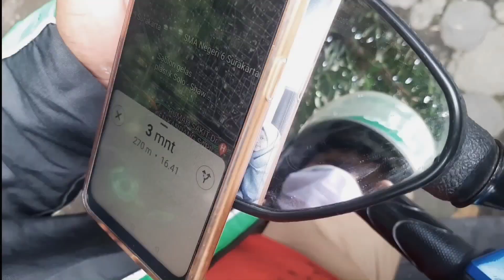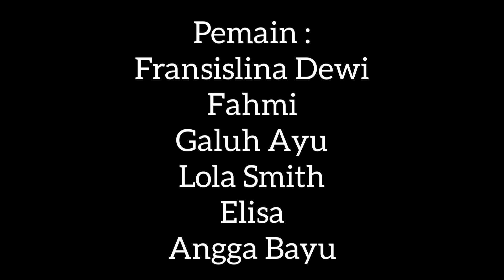FILM KOMEDI PENDEK||YU BABON||EPISODE 5|| - EYEL-EYELAN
Film pendek lucu karya seniman tampan bukan kepalang Bayu Gendut berjudul Yu Babon yang rencananya akan diproduksi hingga 1500 episode. Film humor ini menceritakan lika liku kehidupan Yu Babon yang sungguh berwarna.